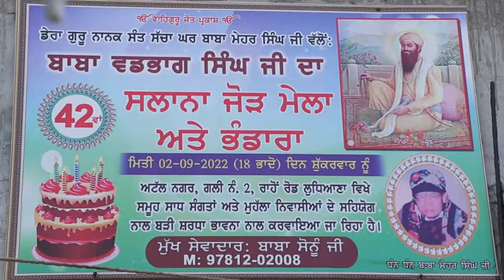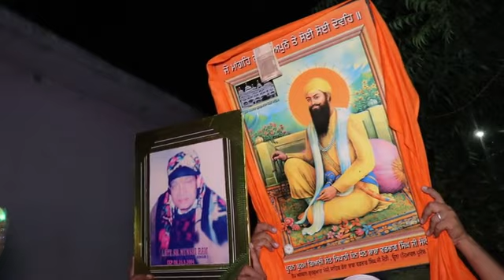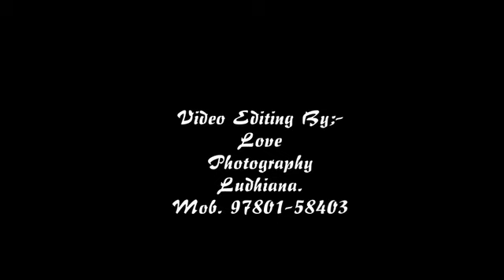ਬਾਬਾ ਵਡਭਾਗ ਸਿੰਘ ਜੀ ਜਨਮਦਿਨ ਸੇਵਾਦਾਰ ਸੋਨੂ ਬਾਬਾ